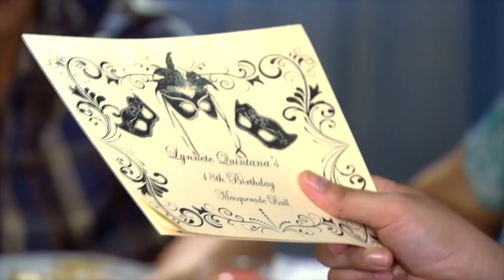Villa Quintana: Full Episode 52